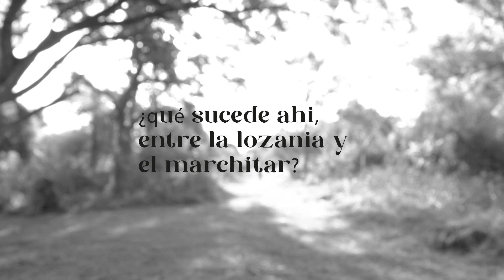flor MARCHITA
Vídeo coreográfico
"El paisaje es un relación (...)" _ Juan L. Ortiz.
Dirección : Roque Egger | Rebeca Zapata
Coreografía: Roque Egger
Arte y cámara MIRO AL VERTE
Intérprete de danza: Emanuel Virgilio
Producción Grupo Tombo - Miro al VERTE